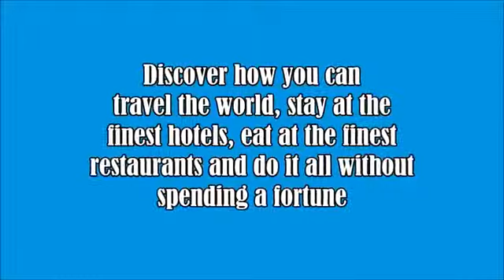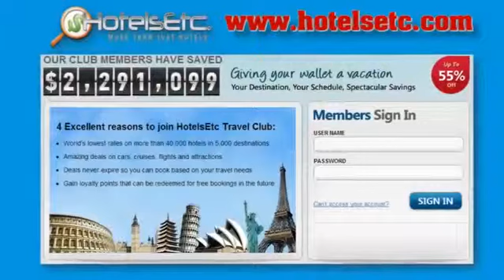Travel the world with the most exclusive travel discounts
Hotels Etc, can help you save on your next trip with our amazing new booking portal. view the video and see firsthand how you can save a tremendous amount of money using our program. Join Hotels Etc travel club today.